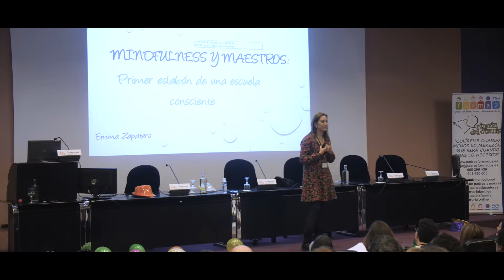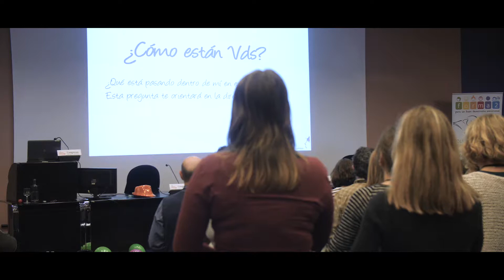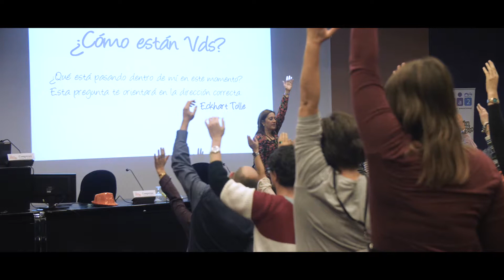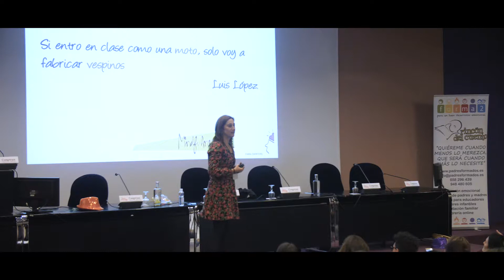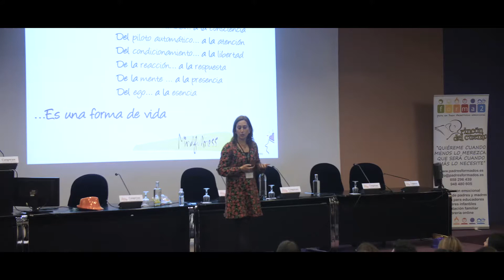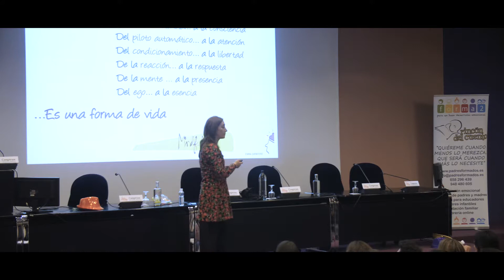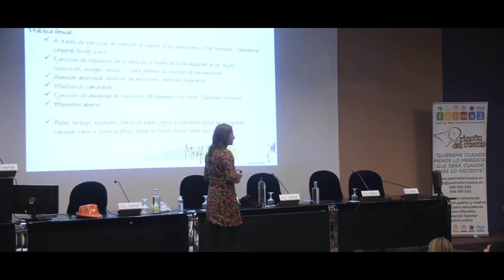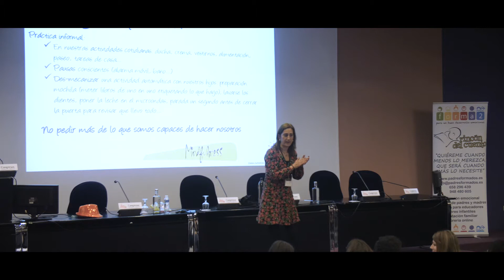Mindfulness y Maestros Primer eslabón de una escuela consciente. Emma Zapatero Elorriet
Emma Zapatero Elorriet. Mindfulness y Maestros. Primer eslabón de una escuela consciente
III Congreso Educación Emocional en Navarra 15, 16 y 17 de diciembre 2017
Organizado: Padres Formados
padresformados.es